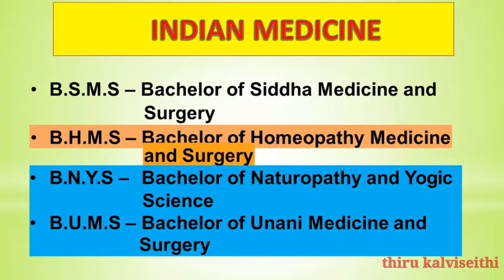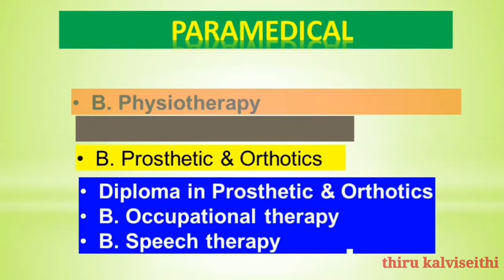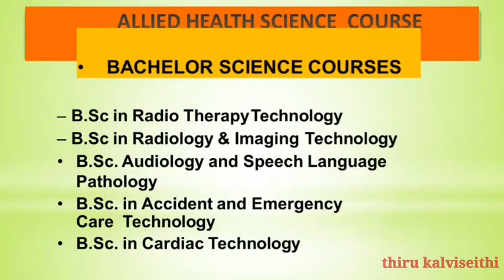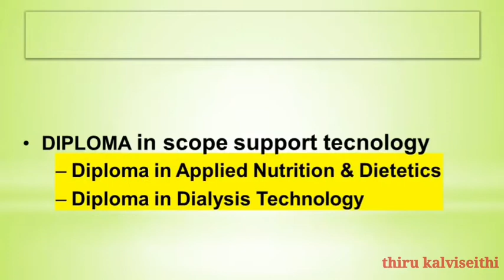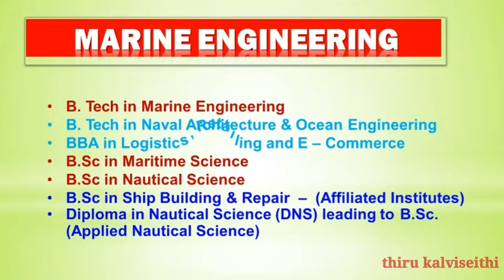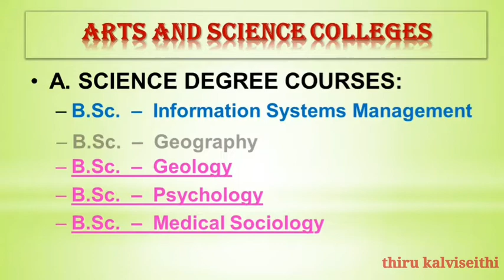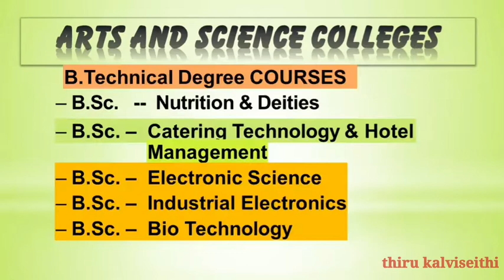+2 விற்கு பிறகு என்ன படிக்கலாம்?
+2 விற்கு பிறகு என்ன படிக்கலாம் என்பது குறித்த ஒரு முழுமையான   வழிகாட்டல்...